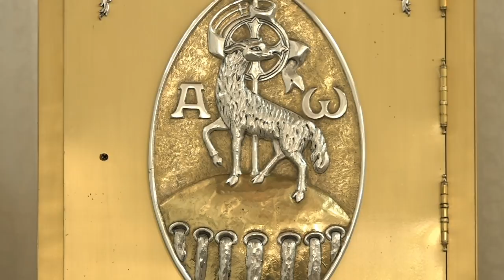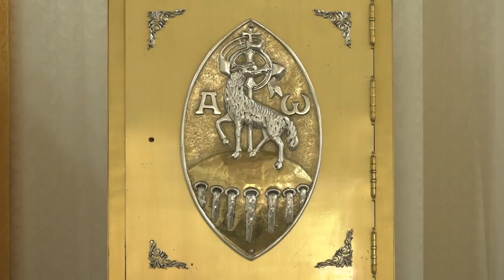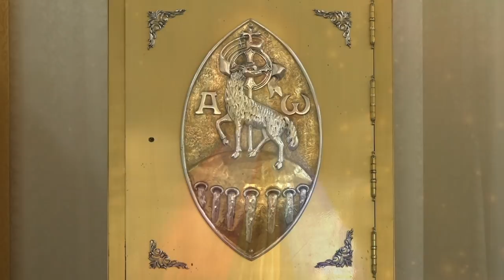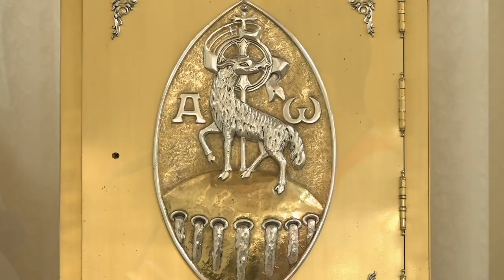Coronilla de la Divina Misericordia de hoy sábado 5 de marzo y Oración de la tarde.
En vivo Coronilla de la Divina Misericordia de hoy sábado 5 de marzo de 2022 y Oración de la tarde. Padre Jaime Alberto Pérez Villegas. “En esa hora puedes obtener todo lo que pides para ti y para los demás. En esa hora se estableció la gracia para el mundo entero” (Diario, 1572)